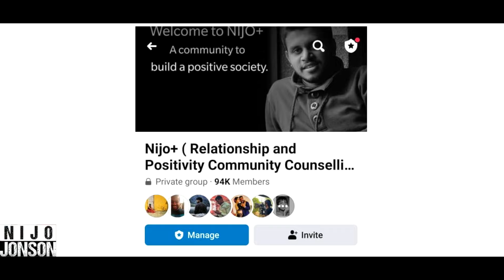Every Child Deserves Equality | Nijo Stories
The importance of treating all children with fairness and respect. It highlights that each child should receive the same love, attention, and opportunities, regardless of their differences. By fostering an environment of equality, parents can nurture confidence and self-worth in their children, promoting healthy relationships and a sense of belonging. This approach not only strengthens family bonds but also prepares children to value fairness and empathy in the wider world.